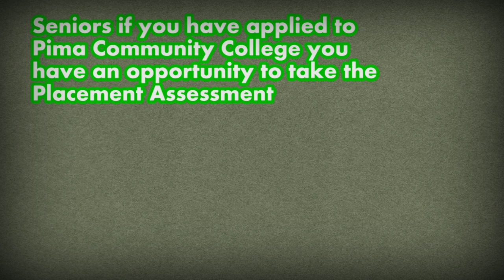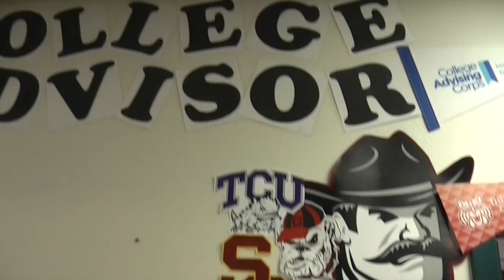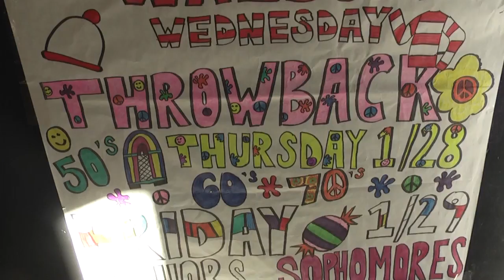1-29-16 Amplified News Presents: Announcements!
Honors convocation, spirit week and more!  Great show this week, so check it all out.